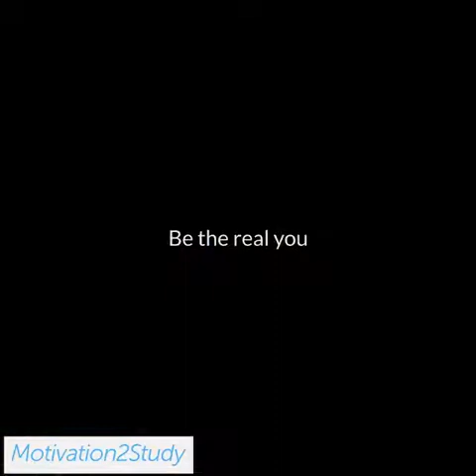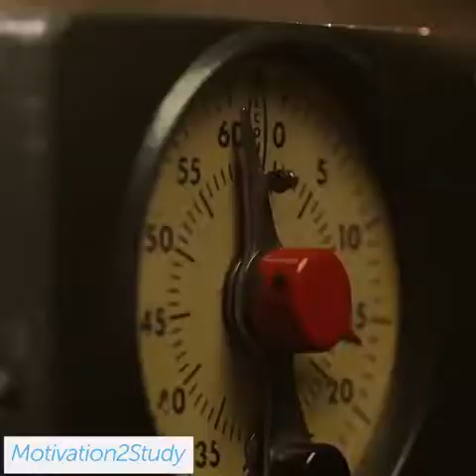Motivation and Inspirational: 7 things to stop doing now! Motivation and Inspirational